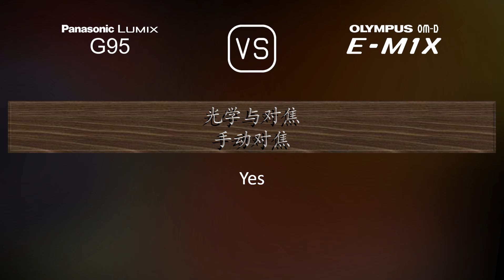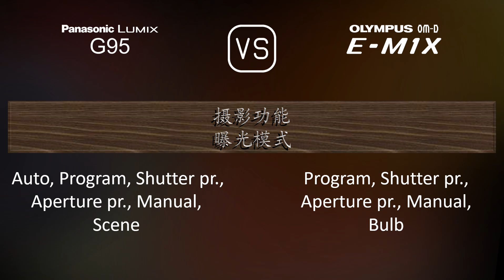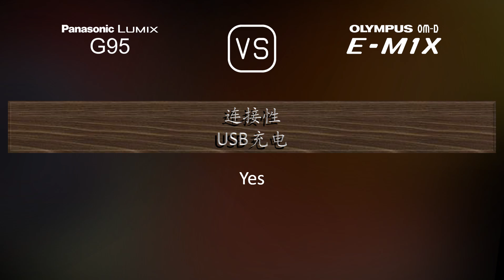Panasonic Lumix G95 与 Olympus OM-D E-M1X 的规格比较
本视频是 Panasonic Lumix G95 与 Olympus OM-D E-M1X 的功能概述和规格比较 (comparison of specifications)，希望对您有所启发。感谢您的支持。

00:25 推出
00:33 机身
00:40 传感器
01:01 图片
01:16 光学与对焦
01:41 屏幕
01:58 取景器
02:13 摄影功能
03:06 录像功能
03:20 贮存
03:24 连接性
03:49 物理特性
04:07 杂项